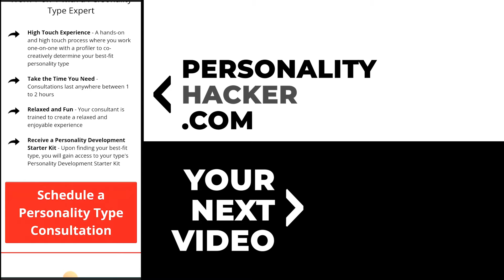Personality Subtype Challenges Of Thinking Types | From Ep 509 | PersonalityHacker.com